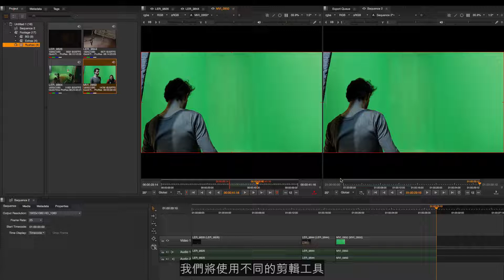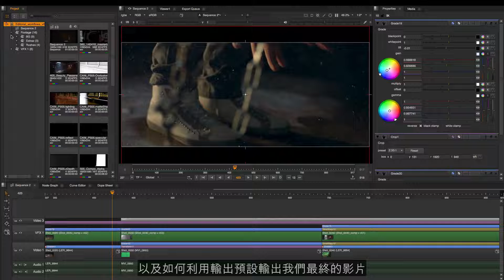NUKE STUDIO 入門：1. 使用者介面 | 中文教程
歡迎來到NUKE STUDIO新手入門系列，在這個系列中我們將從完成最基本的工作流程開始，剪輯一些鏡頭，然後製作合成並最終匯出完整視頻。